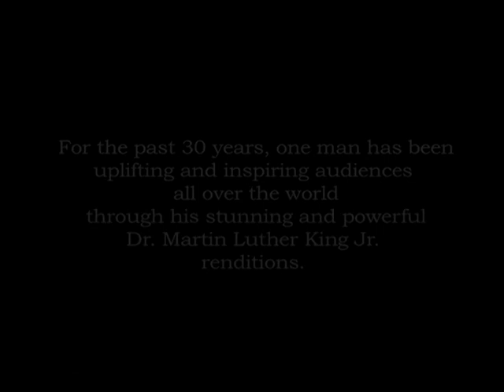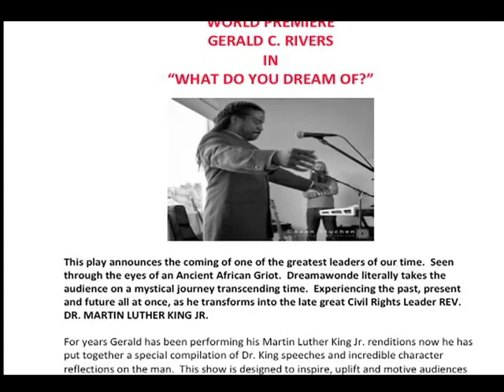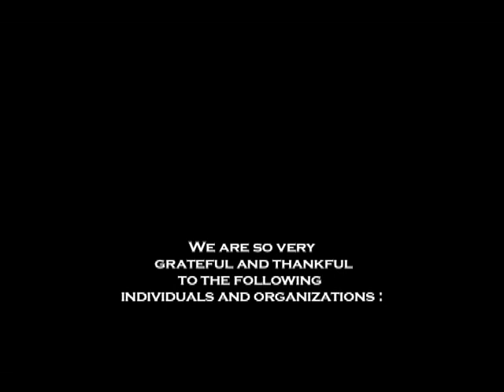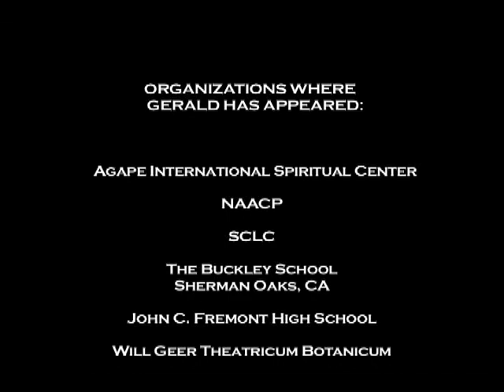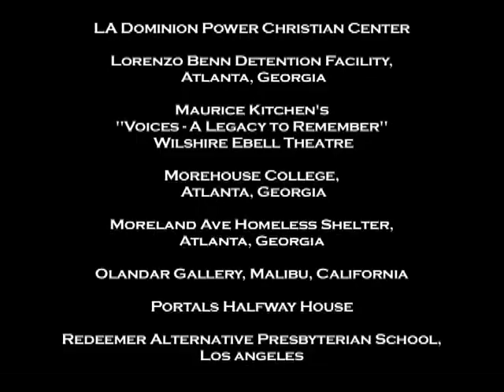"What Do You Dream Of?"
Gerald C. Rivers One Man Show "WHAT DO YOU DREAM OF?"